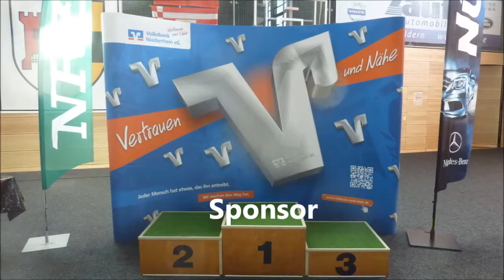ABC Rheinkamp * 1. HF * C. Ince Nordschmiede Hamburg vs. H. Torsun Neckargartach * 15. - 17.08.2013